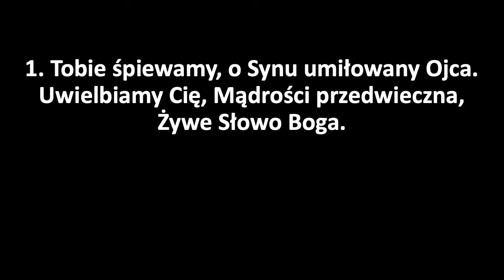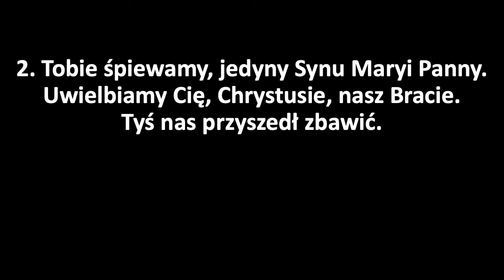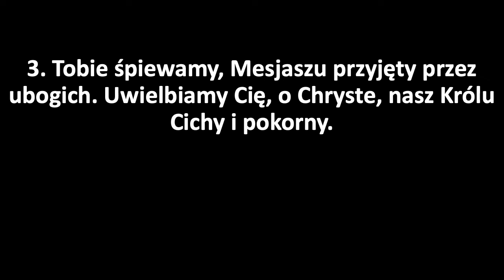Ludu kapłański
Jeśli lubisz słuchać muzyki organowej, to jest to kanał dla Ciebie! Posłuchaj jak zagrałem pieśń Ludu kapłański